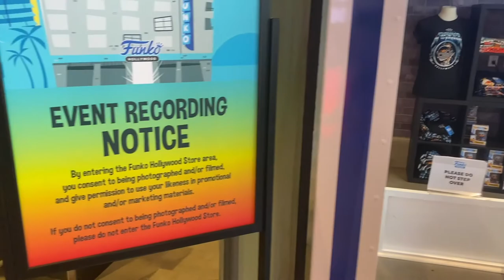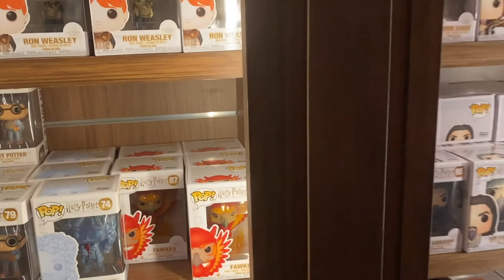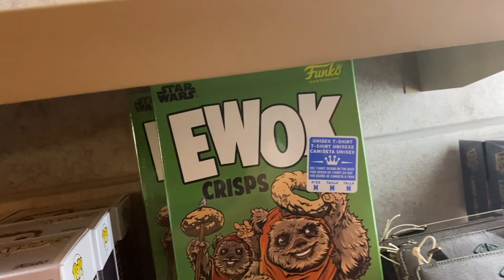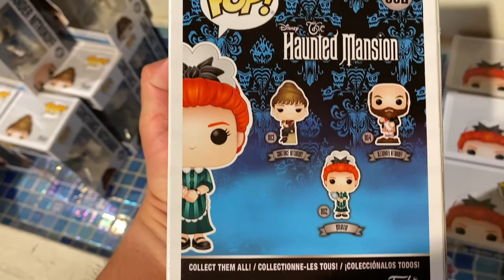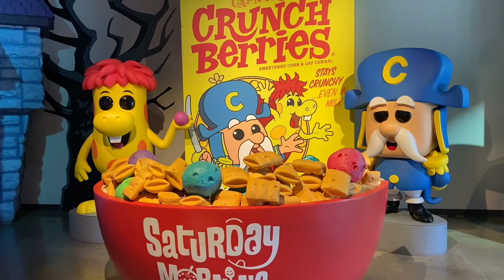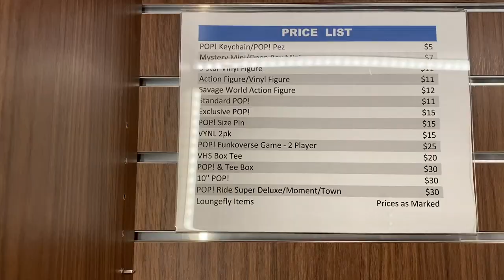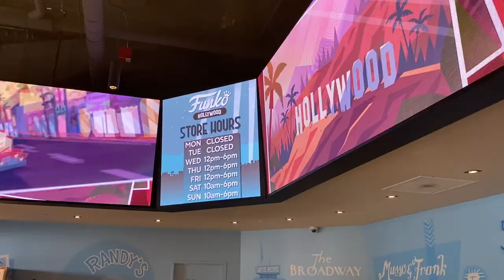Funko Pop Hollywood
Hey everyone in today’s video we are at the Funko pop Hollywood, it’s a huge store that you could spend hours in and it’s so fun for all ages big time if you love funko, we also went on the funko con day so come along with us and check out this fun adventure!